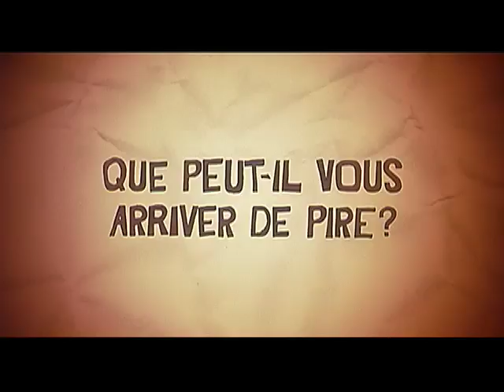Sans Sarah, Rien ne Va ! bande annonce 2 VF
Un film de Nick Stoller avec Kristen Bell, Jason Segal, Mila Kunis, Russell Brand.